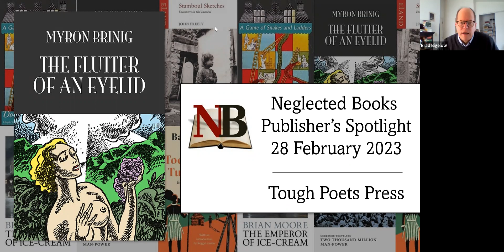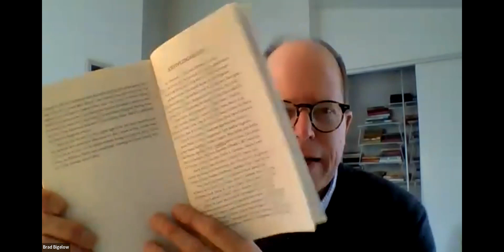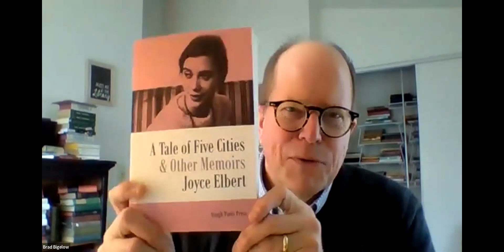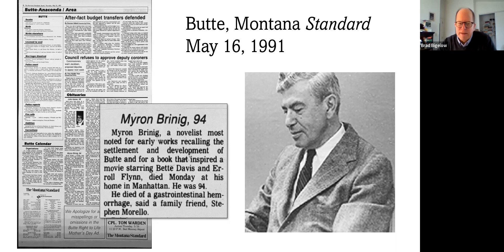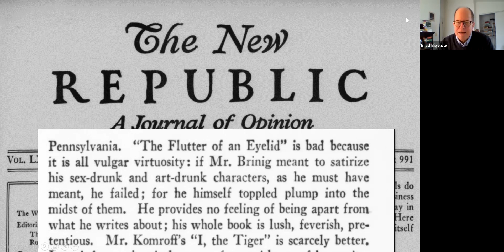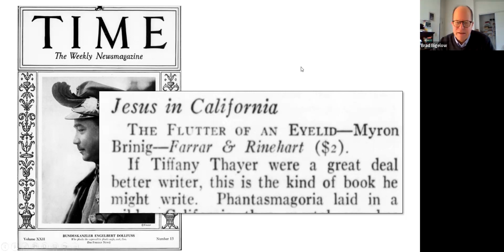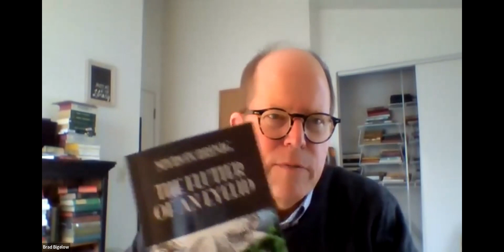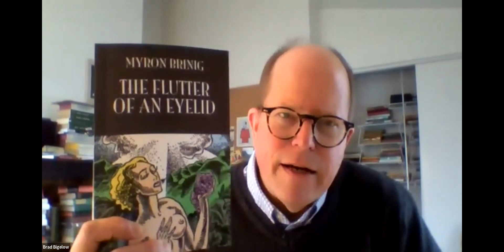Neglected Books Publisher Spotlight: The Flutter of an Eyelid (Tough Poets)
For February 2023, the Neglected Books reading group focused on Myron Brinig's 1933 over-the-top satire of Southern California culture, The Flutter of an Eyelid. Brought back to print by Rick Schober's Tough Poets Press after being incredibly scarce for decades, The Flutter of an Eyelid includes poisonings, a trip on opium, a kaleidoscopic concerto, an Eastern mystic and a charismatic Christian evangelist, and perhaps the first fictional example of California collapsing into the ocean. As you'll hear, everyone in the group thoroughly enjoyed this wild ride.